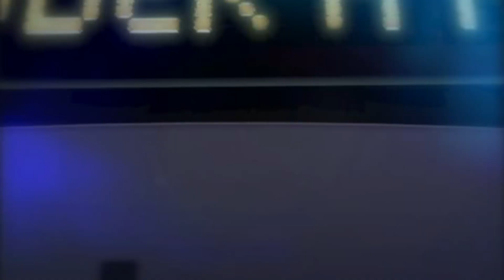"Fuego en el Ring", Promo. Boxeo de Gala.